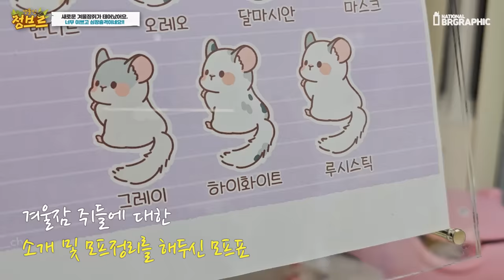⚠️심장폭격 주의!! 새로운 겨울잠쥐들이 수십마리가 태어났어요..!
근데 아프리카 겨울잠쥐는 왜 여름잠쥐가 아닌거야?...